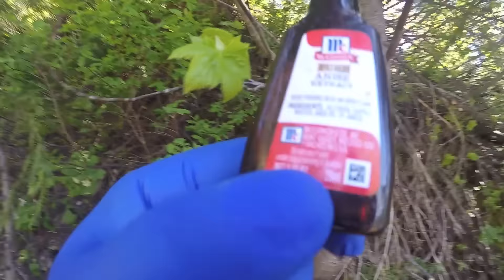Bear Baiting 101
DIY spring bear hunting